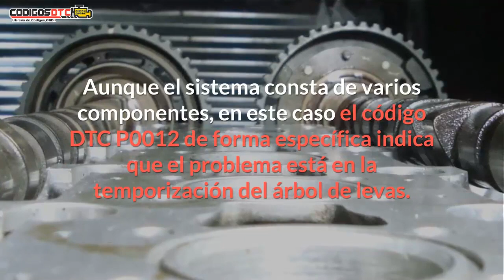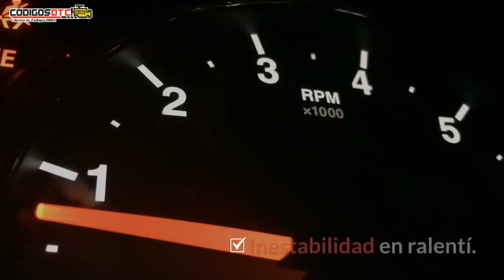P0012 ✅ Solución al código de falla OBD2